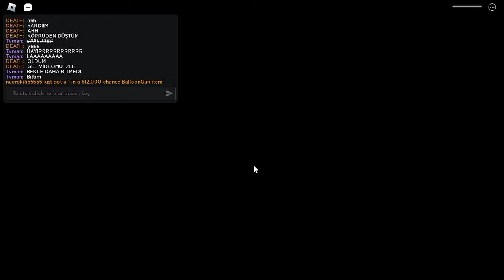Roblox Dusty Trip racing with my brother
GAS GAS GAS GAS